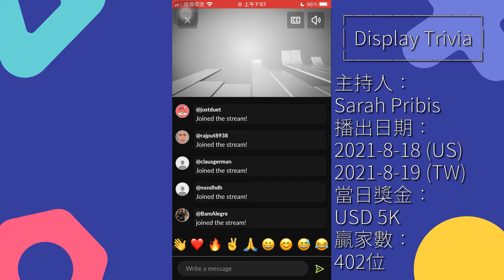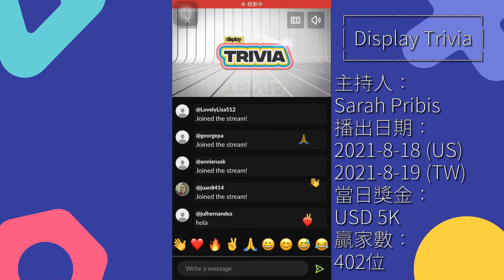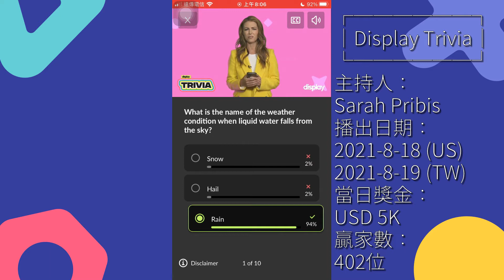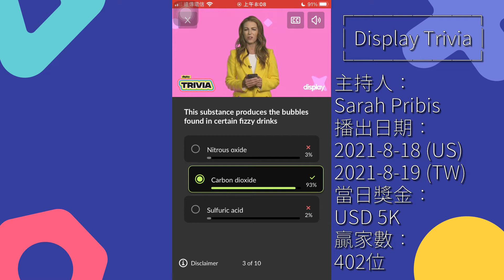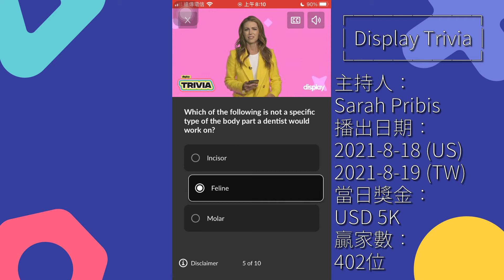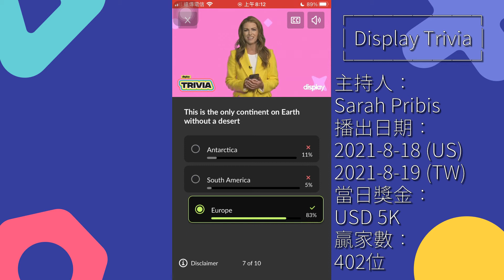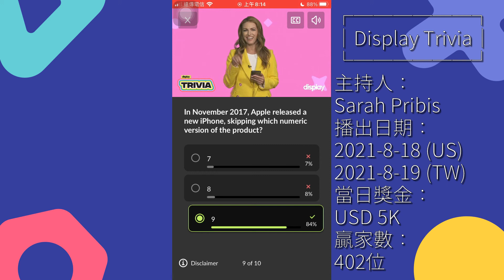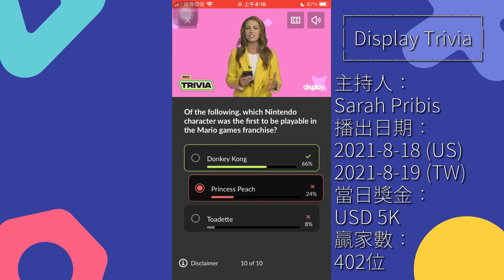問答遊戲『Display Trivia』遊玩 主持人：莎拉·普律比士（Sarah Pribis） 遊戲日期：2021-8-18（美國東部時間） ∕ 2021-8-19（臺灣時間）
遊戲日期：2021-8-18（美國東部時間） ∕ 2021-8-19（臺灣時間）